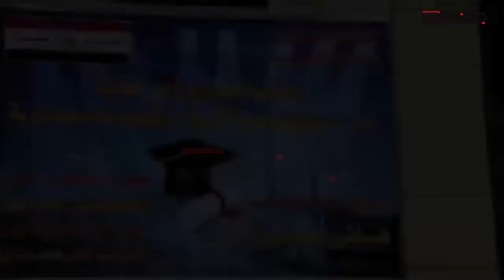هانى المسيري يشهد حفلة تكريم أوائل شهادات محافظة الإسكندرية بكلية النصر للبنين بفكتوريا